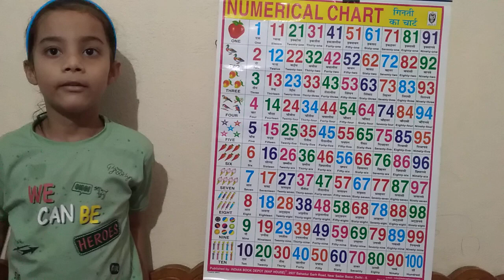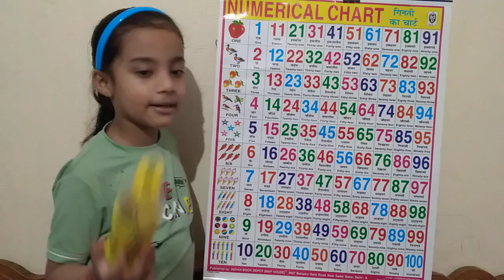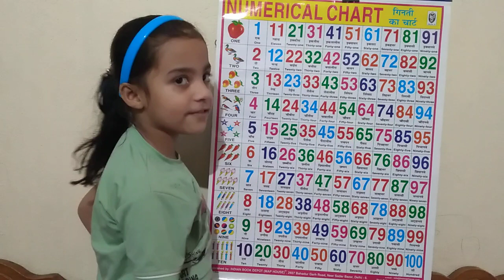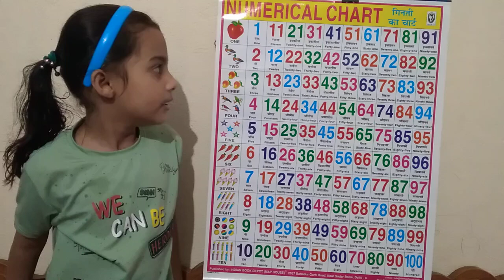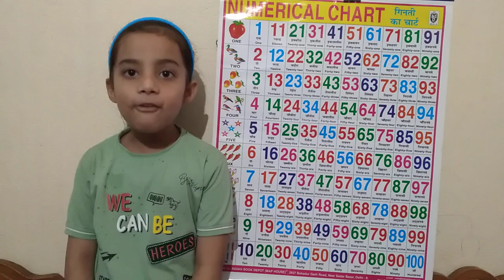गिनती | 1 से 100 तक गिनती | 1se 100 tak ginti | 1234 Numbers |Ginti in English -shailvi kids show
गिनती | 1 से 100 तक गिनती  | 1se 100 tak ginti | 1234 Numbers |Ginti in English

Your Query

गिनती 100
 गिनती हिन्दी में 1 se 100 tak
 ek se sau tak ginti
1 to 100 counting
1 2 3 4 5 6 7 Ginti in hindi
Ginti
Ginti Ginti
hindi mein Ginti 1 2 3 Ginti english mein
Ginti song One two three 1 to 100 Ek do tin  1234 counting 1 to 100 counting Counting 1 to 100 100 tak ginti ginti ginti ginti ginti Counting 1 to 100 ginti